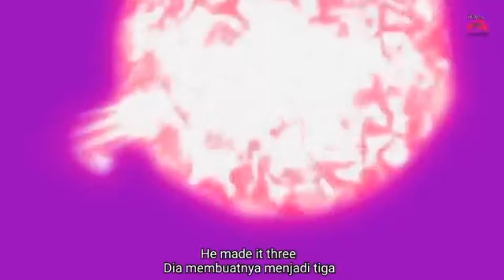Naruto su triple rasengan shuriken gigantesco//Boruto: Two Blue Vortex capitulo 232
crédito por la animacion @awankaianimation